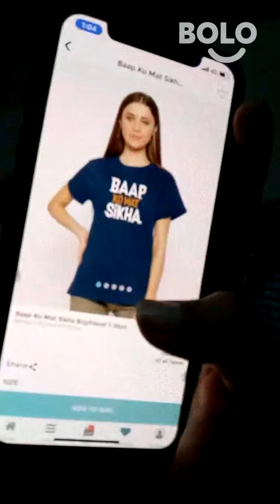kaha se aise tii-shart milte hai jinape mazedaar yaa hasyajanak quotes likhe ho yaa tasviir bane hon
1,00,000+ se bhee jayda answers de chuke hain expert abhi tak Bolo App par, aap bhee paayein apne questions ke answers

Richa Mathur's answer to कहा से ऐसे टी-शर्ट मिलते हैं जिनपे मज़ेदार या हास्यजनक quotes लिखे हो या तस्वीर बने हों?
Richa Mathur's answer to kaha se aise tii-shart milte hai jinape mazedaar yaa hasyajanak quotes likhe ho yaa tasviir bane hon?
Richa Mathur's answer to T-shirts come from those who have fun or funny quotes written or photographs?